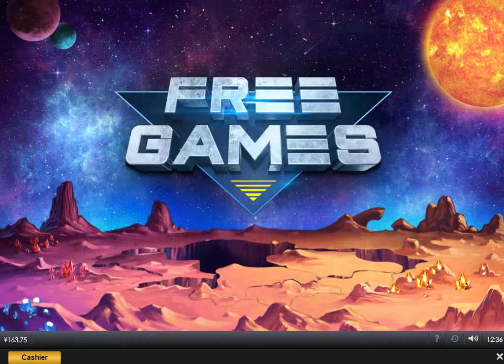Space Digger Free Games Big Win - Playtech New Game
Playtech Jackpot Slot

Space Digger is a very interesting game developed by Playtech.
Wild Digger
Fully visible on any reel triggers  the wild digger when participating in a win, the digger shifts 1 reel to the right.
The digger will remain in place if it does not participate in a win.
The wild digger feature continues until the wild symbol shifts off the reels.
Hidden Gems Free Games
On a triggering spin , fully visible wilds drill into the free games.
During free games , wild symbols nudge up and down to fill their reels .
When wild symbols participate in a win, it will shift 1 reel right.
By the end of free game, fully visible wild symbols return to main game.